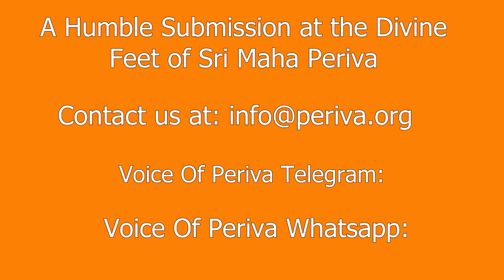Friday Festival - "Ambaal’s Ear Stud" (Ambalin Thaatankam)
Friday Festival - a compilation of discourses by Sri Maha Periva on Ambaal, compiled and presented to you in English by Kanchi Periva Forum as part of the "Voice of Periva" Channel.

Source material: Deivathin Kural (Tamil) publication by Sri Vanathi Pathippagam
Translated by: Lt Col Sri KTSV Sarma
Presented by: Kanchi Periva Forum

Details of the Periva Kural channels can be seen from our website home